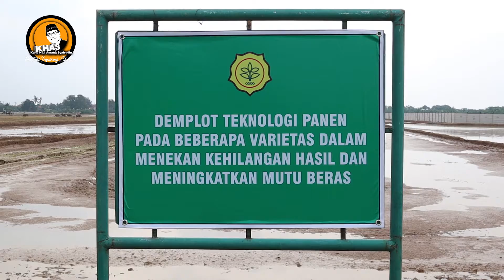Momen saat berkegiatan bersama Menteri Pertanian Syahrul Yasin Limpo....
Facebook : KH. Amang Syafrudin, Lc

Terimakasih.